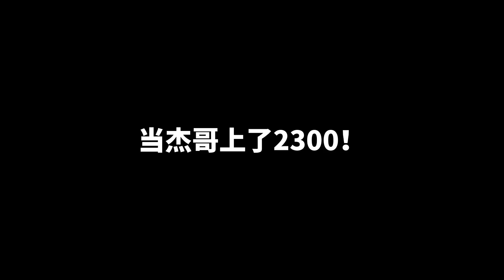还是更喜欢看杰哥脑袋光光的样子，下回再给你剃了！